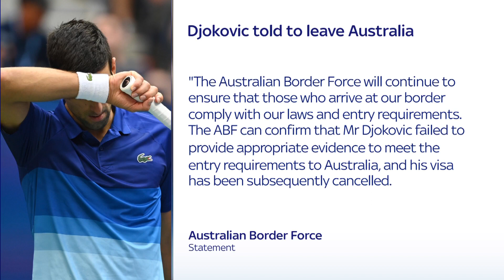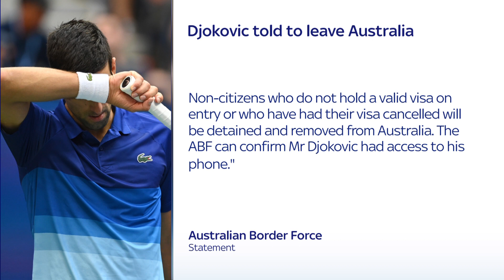Novak Djokovic denied entry into Australia after visa cancelled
Novak Djokovic has been denied entry into Australia after his visa was cancelled by border force officials at Melbourne airport, according to reports in Australia.

The world No 1 had announced on Tuesday that he was travelling to Australia on an "exemption permission", but after landing in Melbourne on Wednesday evening he was held in isolation after reportedly attempting to enter the country on a visa that does not permit medical exemptions for being unvaccinated against Covid-19.

An Australian Border Force statement read: "The ABF can confirm that Mr Djokovic failed to provide appropriate evidence to meet the entry requirements to Australia, and his visa has been subsequently cancelled.

"Non-citizens who do not hold a valid visa on entry or who have had their visa cancelled will be detained and removed from Australia.

"The ABF can confirm Mr Djokovic had access to his phone.​"